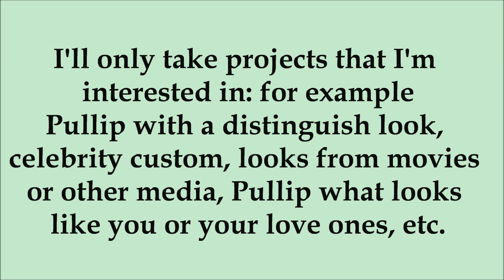Buy a Yunie Customized Pullip (Closed)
*Updated 11th April 2013*

The doll is sold. Thank you.

All project ideas please send by PM (Personal Message). Comments below will very likely NOT be answered.

USD$110 for one pullip with custom job.

Please serious buyers only. If one expect parents to pay for this then he/she must seek parent's approval first.

Addtional example of what I'm interested/ not interested to do:

Interested: Looks of a different era, fictional/fantasy characters, doll with duo color hair/ colorful look, Looks of a different culture
NOT interested: Girl in school uniform, Lolita

I prefer not to do characters that I never heard of. I'm afraid I won't do it justice.

Please notice I'm not trying to run a huge business customizing. I have a demanding full time job, I only so this to share my art with those who like them.

Postage from Hong Kong to
most East Asian countries USD$7
Other countries USD$11-15

Obitsu body for an additional $29